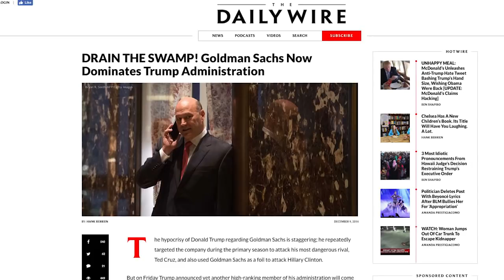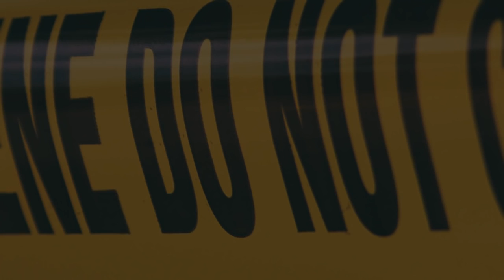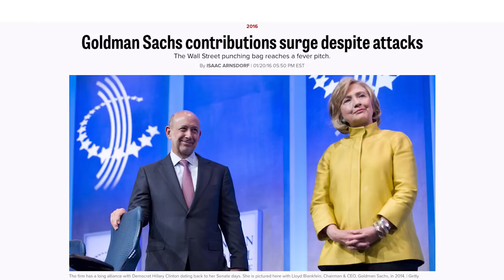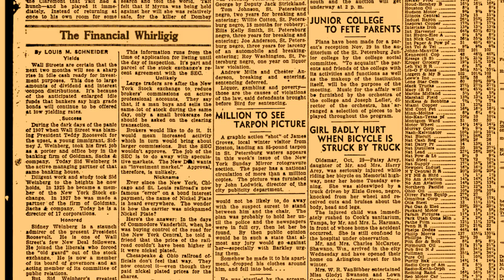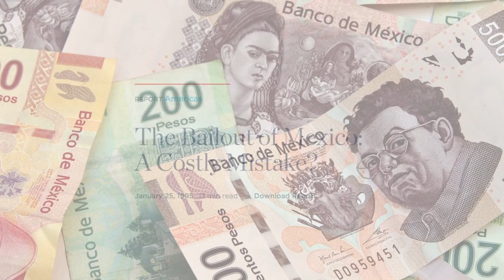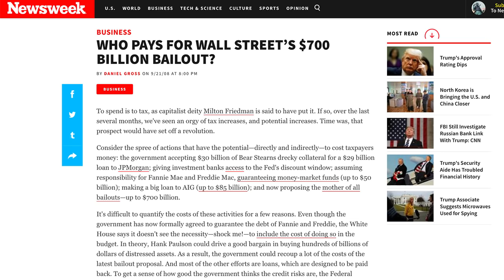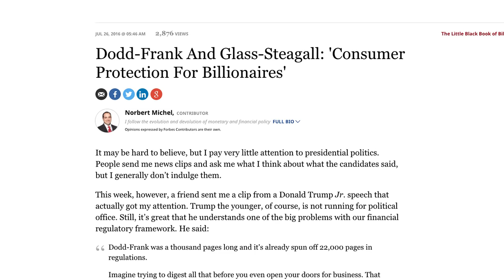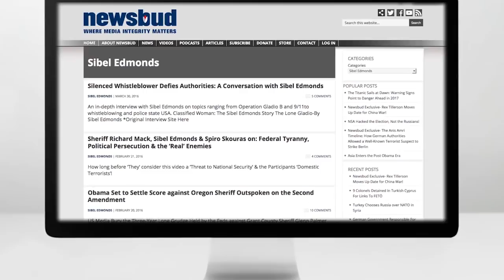Trump Embraces the Goldman Sachs Vampire Squid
It's business as usual in Washington. Trump promised to drain the swamp. Instead, he is busy populating it with Goldman Sachs vampire squids. On this edition of The Geopolitical Report, we take a look at the outsized influence of the notorious global investment banking firm, its ability to navigate both Democrat and Republican administrations, and its disastrous effect on the economy as it socializes risk and pockets billions in profits. Trump has put out the welcome mat for the Wall Street predatory class, dashing any hope the Glass-Steagall Act will be brought back to save the American people from the criminal behavior of the vampire squid with its tentacles wrapped around the face of humanity.